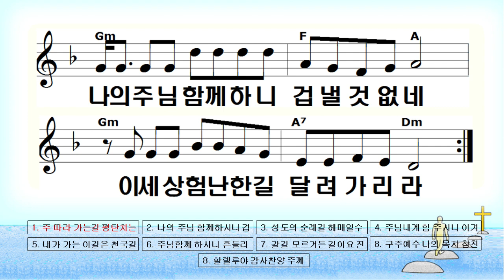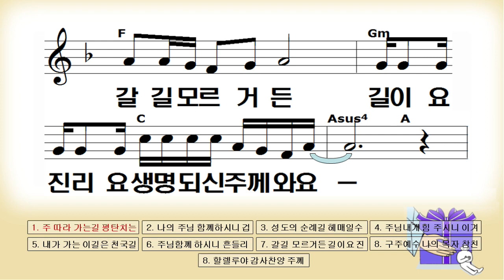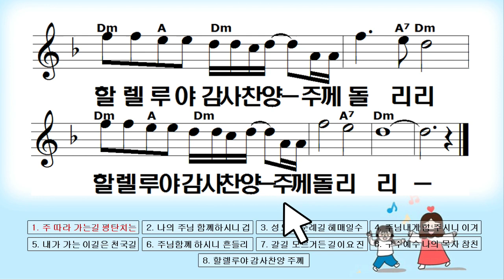전영이집사...주따라가는길 편곡가이드 세번째 곡,(고용철 詞, 최우규 曲)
YJ엔터테이먼트대표 ㅡ전영이집사님이 부르실 주따라가는길 편곡가이드 세번째 곡입니다.
(고용철 詞, 최우규 曲),전영이 집사님의 1집앨범 준비를 위해 응원부탁드립니다.♡♡